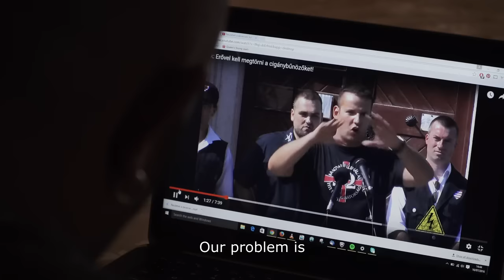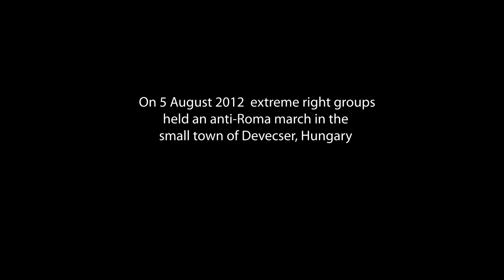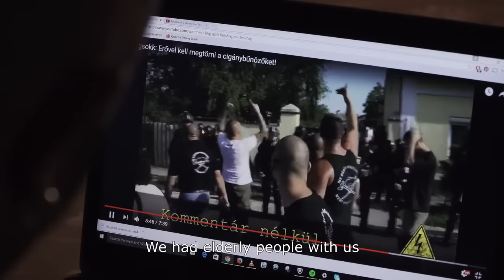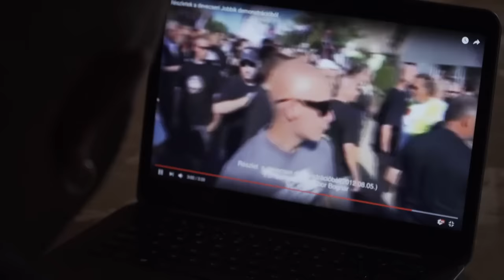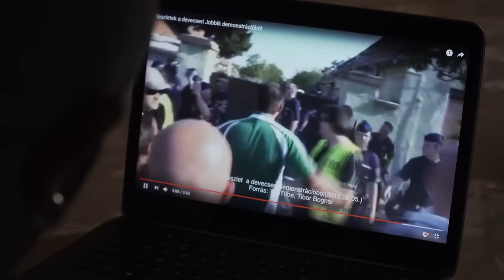Extreme Dialogue - Szabolcs Horváth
When a far-right group staged a rally in Szabolcs’ hometown of Devecser, Hungary, he was shocked to see that one of the loudest of those shouting racist remarks about the Roma community was a childhood friend, a man he’d eaten and drunk with just days earlier. The 2012 march has left Szabolcs fearing for his children’s futures. Examine wider lessons around prejudice through Szabolcs’ story. Stop hate. Start the dialogue today.